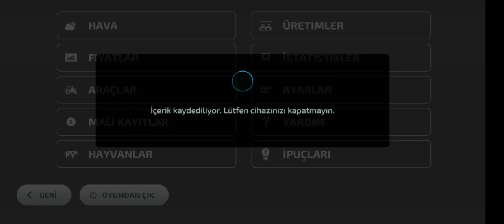Fendt Çekmedi !! Fs23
Arkadaşlar Sayfamızda bekleriz destek olmayı unutmayın.

Fs23
Farmingsimulator 23
Farmingsimulator
Farmingsimulator 22
Farmingsimulator 19
Fs23 mod
Fs20 mod
Fs19 mod
Fs 22 mod
Fs apk
Fs23 başlıyoruz
Fs23 Game Play
Fs23 traktör modu
Fs23 new mod
Fs23 mod indir
Fs23 apk indir
Fs23 para hilesi
Fs23 para hileli apk